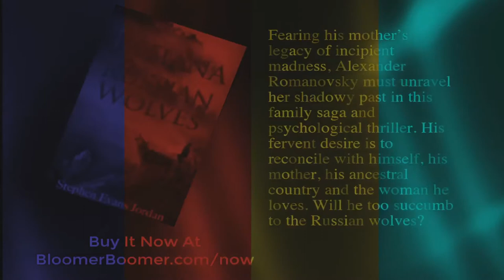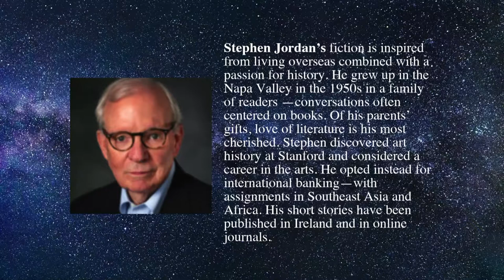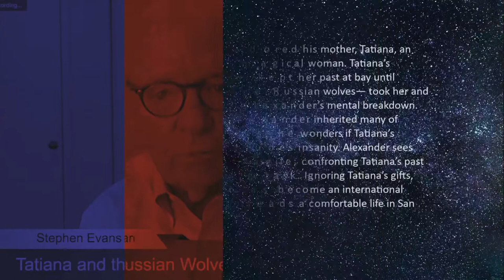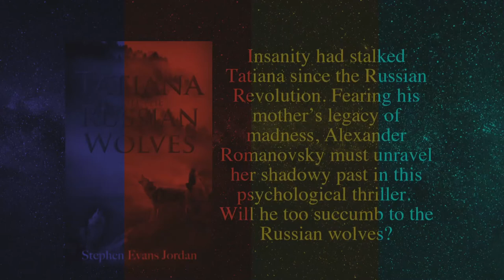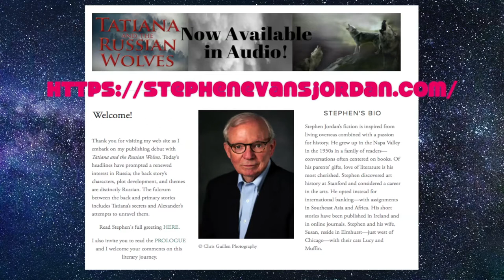Tatiana and the Russian Wolves — Fascinated With Russian History | BloomerBoomer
In this episode of "Boomer TV: Embrace Age, Empower Dreams, Embrace Life," Andy Asher, editor of BloomerBoomer.com visits with author Stephen Evans Jordan.  As I embark on my publishing debut with Tatiana and the Russian Wolves.

I’ve always been fascinated with Russian history, especially the Revolution’s futuristic promises that devolved into a sinister despotism lasting seventy years. The Revolution’s casualties are incalculable and include the many émigrés who fled Russia and fell into penury and despair, as did Tatiana’s family. Tatiana, Alexander Romanovsky’s mother, suffered from depression that became insanity (the Russian Wolves) and led to her suicide—leaving Alexander fragile and vulnerable. The primary story deals with Russian business intrigue, family origins, collaboration with the Nazis, and an unconventional relationship that provokes blackmail.

Today’s headlines have prompted a renewed interest in Russia; the back story’s characters, plot development, and themes are distinctly Russian. The fulcrum between the back and primary stories includes Tatiana’s secrets and Alexander’s attempts to unravel them.

Three friends from my college days committed suicide; I’m still dealing with the irresolvable sadness. Suicide can run in families as loved ones face the bewildering jumble of frustration, depression, guilt, and subliminal anger that can trigger self-loathing. Tatiana and the Russian Wolves deal with questions left behind in that agonizing aftermath.

I’m in my seventies. Septuagenarians making their literary debuts are quite rare; the exceptions are usually memoirs. Tatiana and the Russian Wolves is not a memoir, rather a work of fiction.